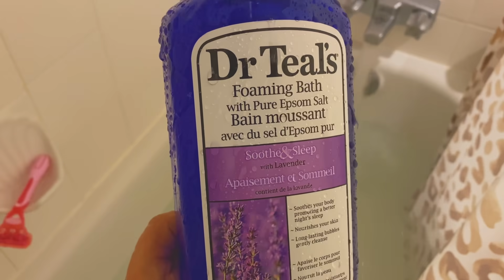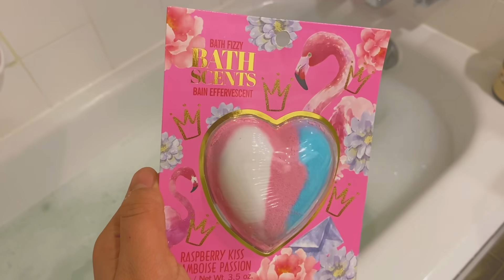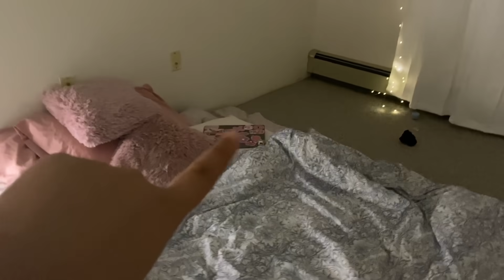took a relaxing bath after work today.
I neeed my mattress 😭😭 my back hurts.

FAQs
Norchen:
How old are you you - 22
What do you use to film - my phone *LOL*
What do you use to edit - InShot (phone)
                                       - iMovie ( computer)